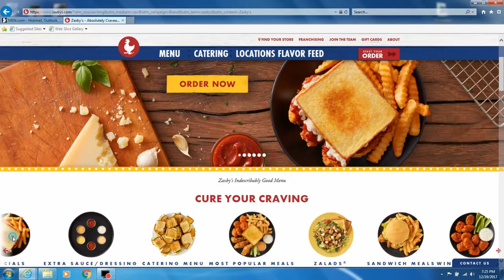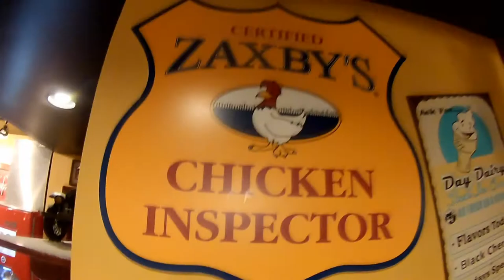Zaxby's Chicken Parmesan Sandwich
Zaxby's Chicken Parmesan Sandwich. We visited Zaxby's to give their limited edition Chicken Parmesan Sandwich a try!